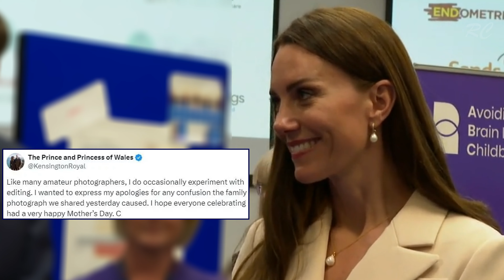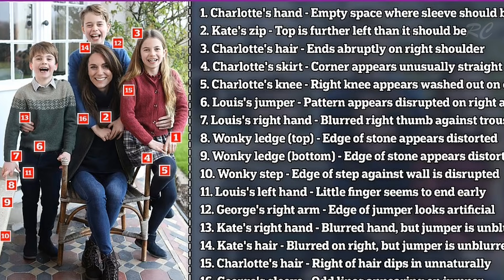Princess Catherine Apologizes For Photoshop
Princess Catherine Apologizes For Photoshop|Palace Has Denied To Publish Original

News agencies pulled out the photo of Catherine, The Princess of Wales (Kate Middleton) and her three children over concerns about it being AI generated. Princess Kate apologized for her failed attempt at editing her  photograph.